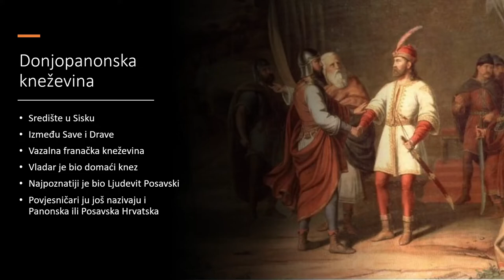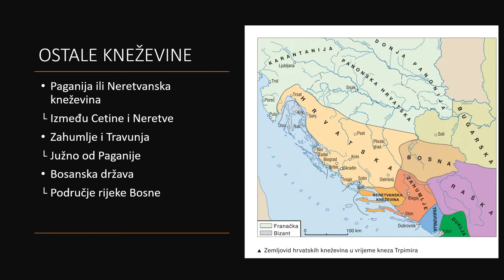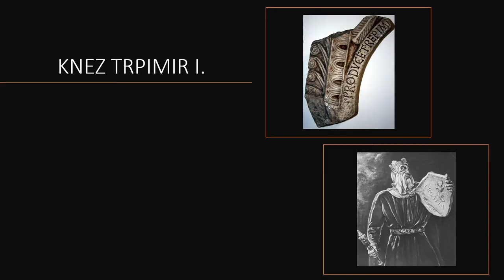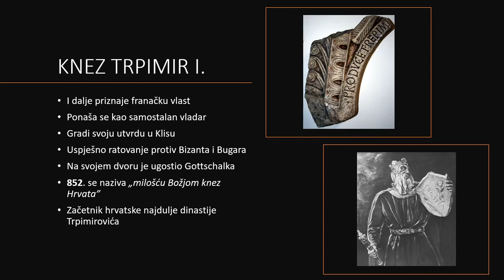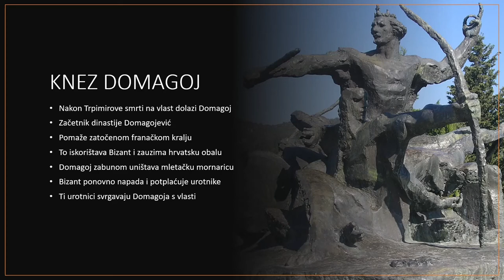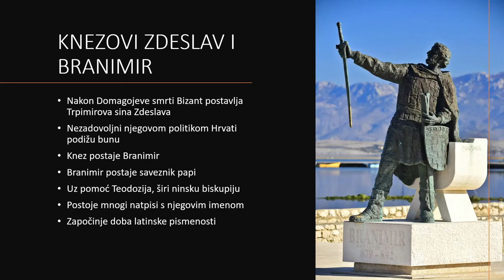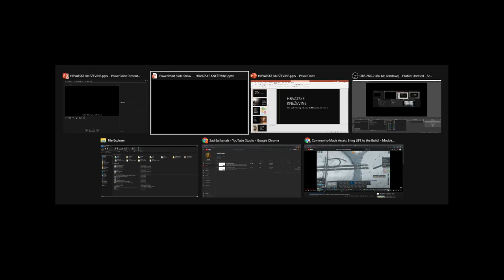Hrvatske kneževine | KRATKA POVIJEST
U današnjem videu pogledati ćemo kratku povijest hrvatskih kneževina sve od doba prvih sklavinija nastale za vrijeme cara Heraklija pa sve do zadnje ghrvatskog kbneza u kojem možemo biti sigurni Muncimira